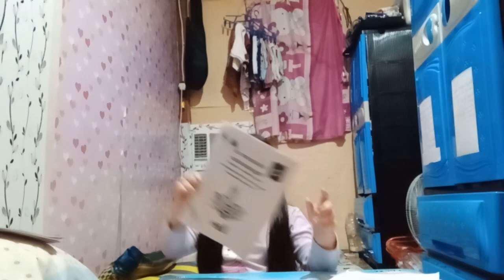Thank You Mayor "Joy Belmonte!" Vlog 2